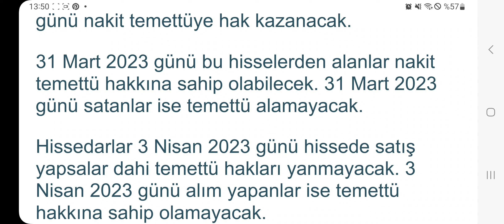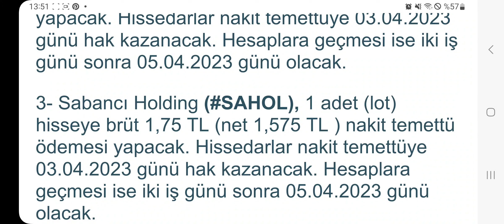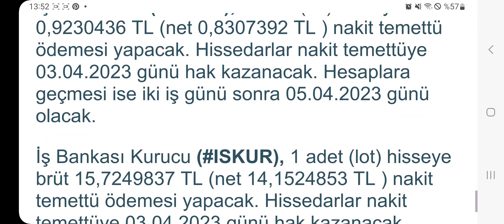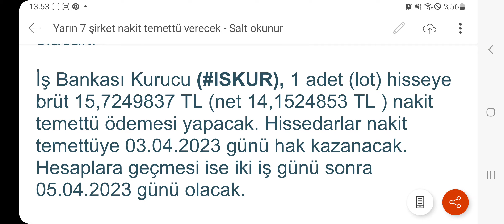Yarın 7 şirket nakit temettü verecek! İşte o Şirketler!